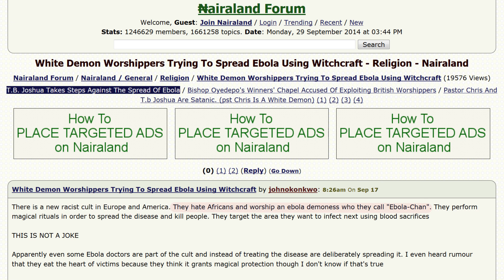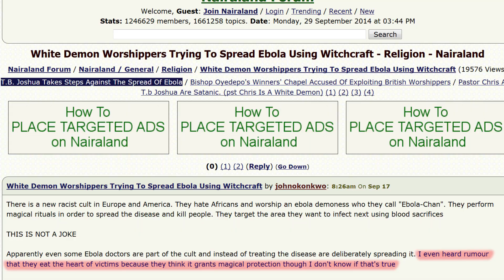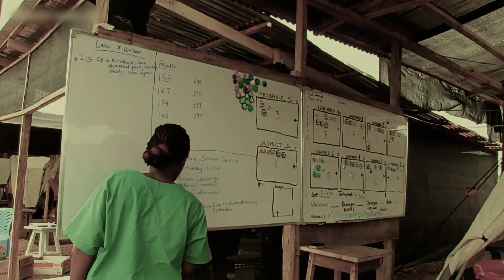Ebola-Chan: Der Virus der Anime-Szene !?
Wann wird der Spaß zum Ernst ?
Facebook Fanpage für unsere Yaoi Freunde die immer auf dem aktuellsten Stand bleiben wollen
Meine Kamera
Mein Lieblings Anime
Mein Lieblings Manga
Mein Headset